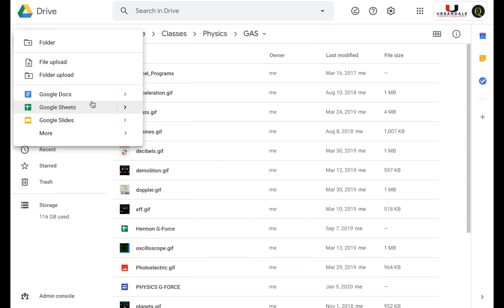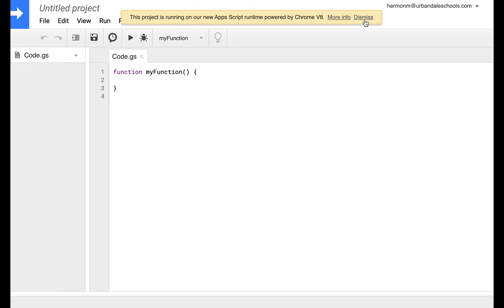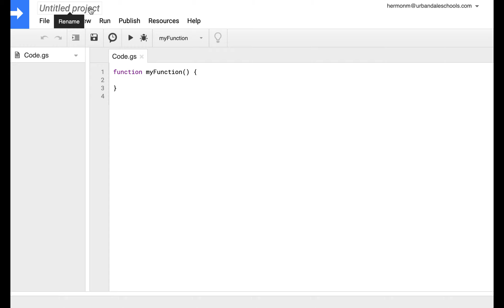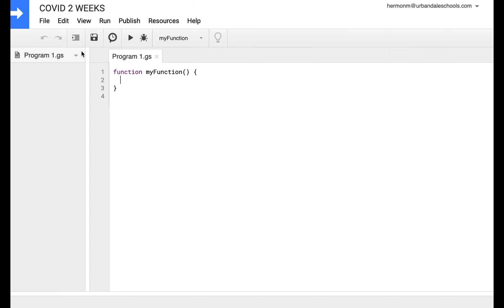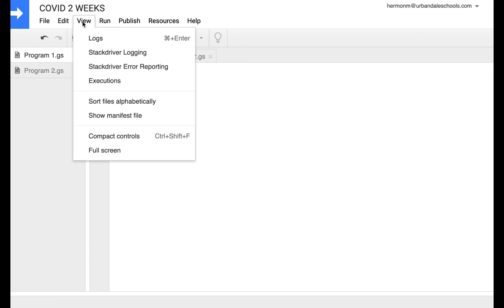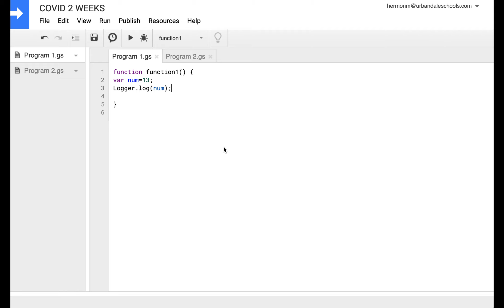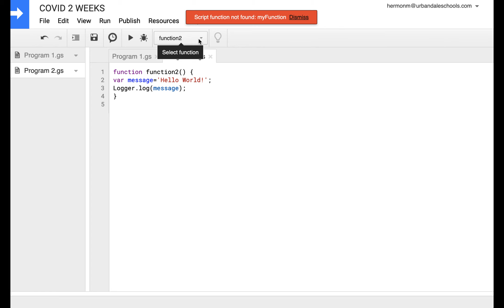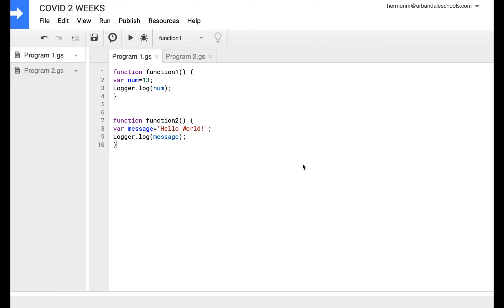GAS Basics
First two weeks of COVID-19 Lockdown